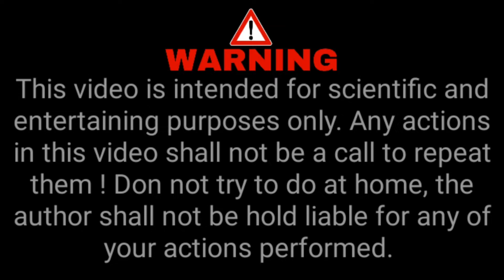ଇଲେକ୍ଟ୍ରିକ କରେଣ୍ଟ ରୁ ପ୍ରସ୍ତୁତ ହେଲା ଚା☕️ || MAKING TEA BY ELECTRICITY || EXPERIMENT ODIA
Pls don't repeat this at home or anywhere. This is very dangerous and risky. So watch and enjoy 😊